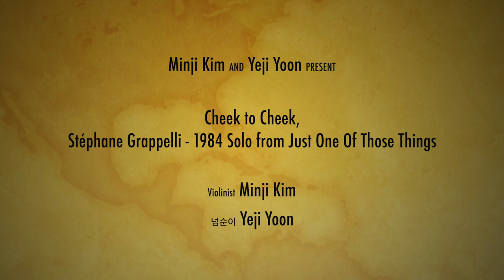[Jazz Violin] Cheek to Cheek Solo by Stéphane Grappelli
재즈바이올린 꾸준히 배우고있는중
음악 좋아~~~
레슨문의는 @helloyejimusic @CortadoMusic

Stéphane Grappelli - 1984 Solo from Just One Of Those Things